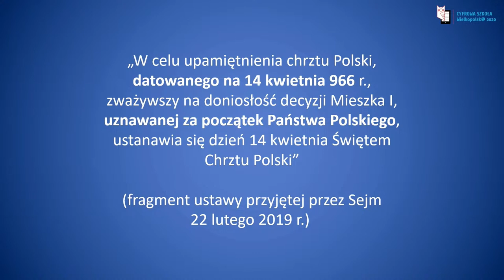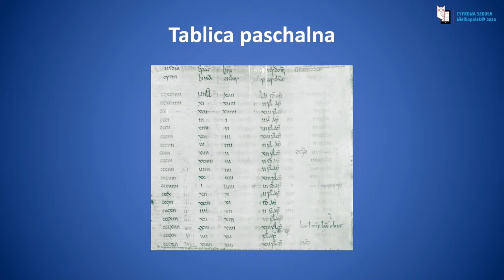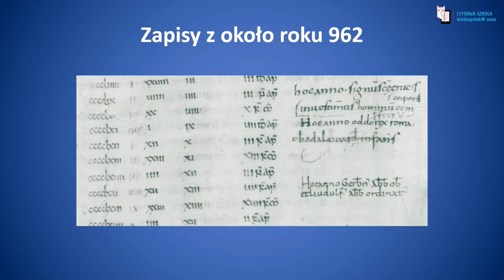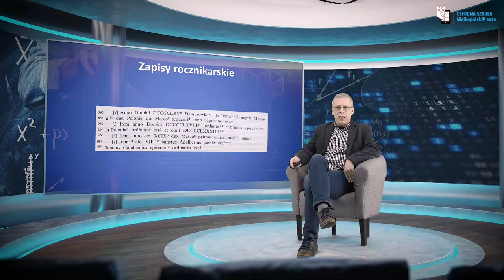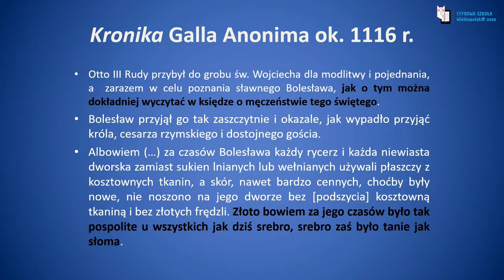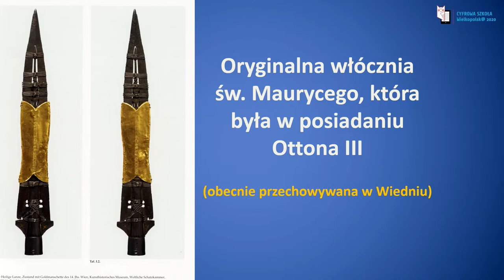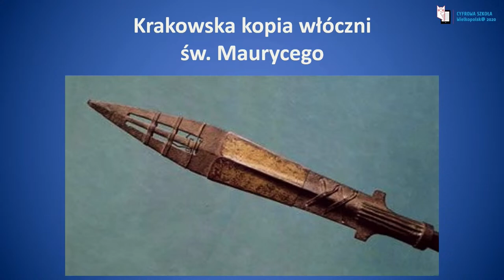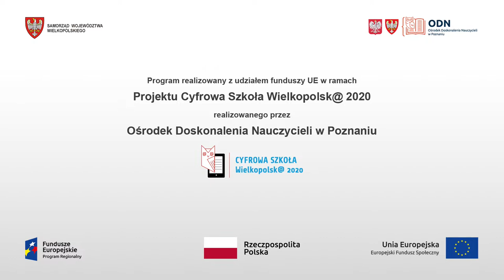Historyczne zagadki z początków państwa polskiego. prof. Dariusz A. Sikorski | Wykład akademicki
Historyczne zagadki z początków państwa polskiego. Wykład akademicki profesora Dariusza Andrzeja Sikorskiego. Podczas wykładu dowiemy się m.in.:
 - Skąd wiemy, kiedy Mieszko I przyjął chrzest?
 - Jak wyglądał zjazd gnieźnieński w 1000 roku?
 - Jakie tajemnice kryje włócznia św. Maurycego?

prof. UAM dr hab. Dariusz Andrzej Sikorski – pracownik Wydziału Historii Uniwersytetu im. Adama Mickiewicza w Poznaniu, kierownik Zakładu Historii Średniowiecznej. Zajmuje się wczesnym średniowieczem powszechnym oraz wczesnymi dziejami Polski. W sferze zainteresowań są również problemy związane z metodami badawczymi w mediewistyce, archeologią średniowiecza, metodologią historii oraz historią historiografii.